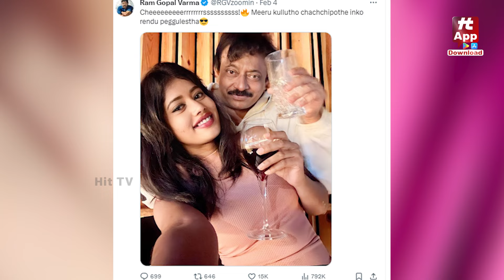పబ్బులో అమ్మాయితో RGV రచ్చ.. | Ram Gopal Varma | Siri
Watch :  పబ్బులో అమ్మాయితో RGV రచ్చ.. | Ram Gopal Varma | Siri | RGV | @Hittvtelugu